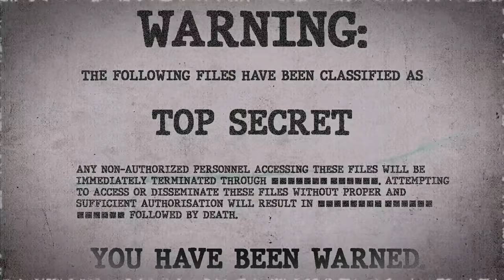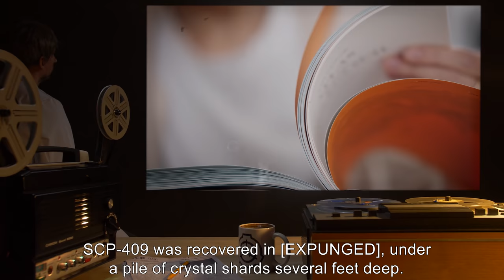SCP-409 | Contagious Crystal (SCP Orientation)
Today we will be studying Item number SCP-409: Contagious Crystal, Object class: Keter.

SCP-409 resembles a large quartz crystal. Any objects coming in contact with SCP-409 will begin to crystallize after three hours. The crystallization will spread by approximately 2.5cm (1in) per minute, and will convert the entire object or organism, inside and out. Subjects report this effect to be extremely painful, and similar to frostbite.

After complete crystallization, the object will begin to make snapping and creaking noises for approximately twenty minutes, before bursting into thousands of fragments with great force.